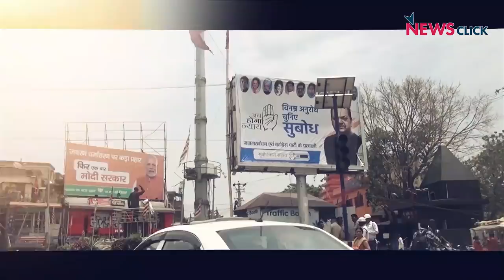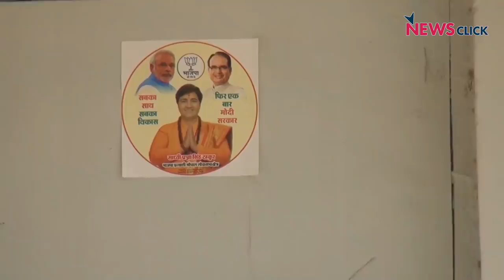चुनाव 2019, भोपाल : भगवा बनाम भारत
Pulse of India, जनता की नब्ज़ टटोलने के लिए वरिष्ठ पत्रकार भाषा सिंह भोपाल पहुंची। भोपाल में कांग्रेस के उम्मीदवार दिग्विजय सिंह और बीजेपी की उम्मीदवार प्रज्ञा ठाकुर के बीच कड़ा मुकाबला है। एक तरफ जहाँ दिग्विजय सिंह का प्रचार काफी तेज़ है वहीं दूसरी तरफ बीजेपी और आरएसएस साम्प्रदायिक ध्रुवीकरण करने की कोशिश में हैं।